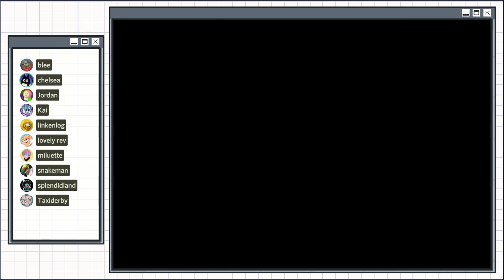Stray Sheep - The Adventures of Poe and Merry - PART 6/7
we're almost at the end now - the most romantic scene in gaming! animals behind bars! elephants with problems! and poe finally makes his way to the end of the world...